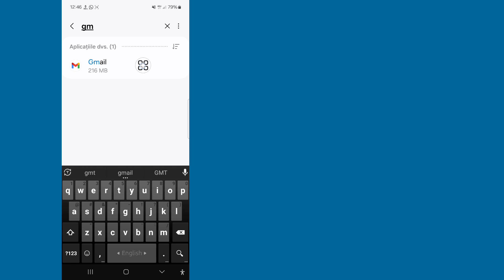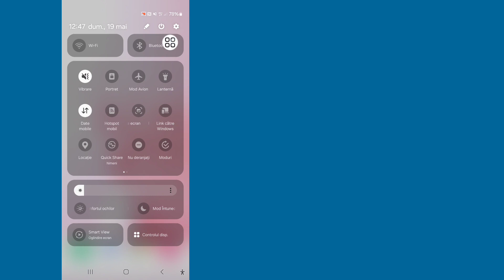Acest număr de telefon nu poate fi utilizat pentru Verificare | Cont Gmail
Acest număr de telefon nu poate fi utilizat pentru Verificare | Cont Gmail |  Rezolvarea problemelor din Play Store 2024

 Bună prieteni
 În acest videoclip vă voi arăta. Acest număr de telefon nu poate fi folosit pentru verificare |  Cont Gmail |  Rezolvarea problemelor din Play Store 2024

 Cuvinte cheie înrudite:---

 acest număr de telefon nu poate fi folosit pentru verificare

 acest număr de telefon nu poate fi folosit pentru soluția de verificare

 modul de rezolvare a acestui număr de telefon a fost folosit de prea multe ori

 cont gmail

 acest număr de telefon a fost folosit de prea multe ori probleme rezolvate cont gmail

 verificarea numărului
 problema de verificare a numerelor google

 verificare google
 problemă de verificare a numărului Google

 problema de verificare

 problemă de verificare a numărului